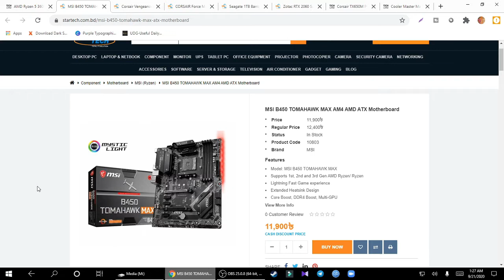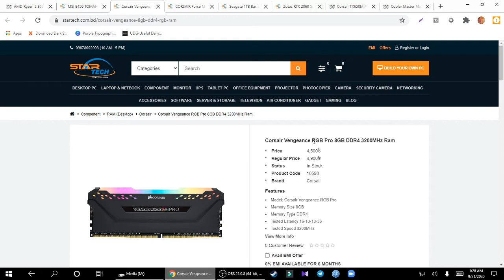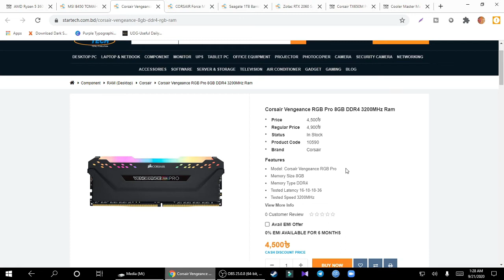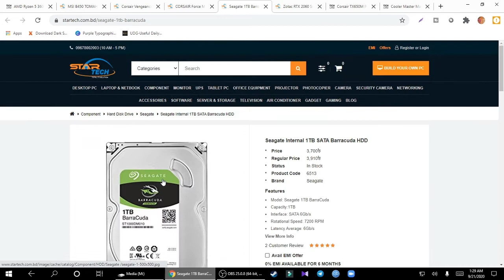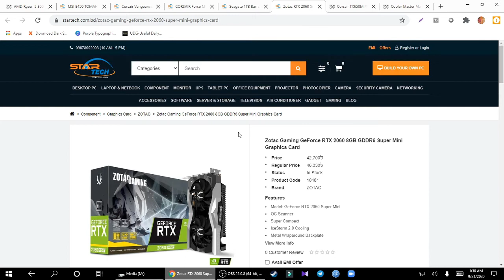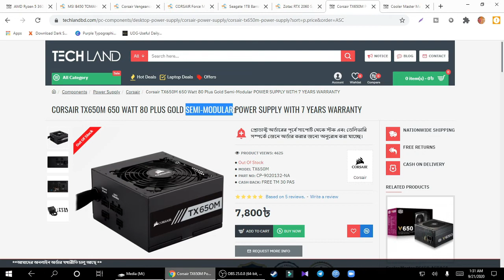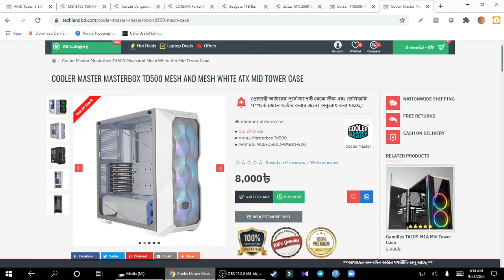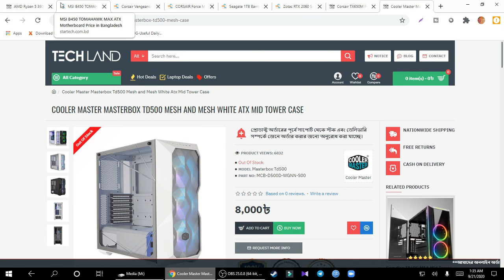100K Gaming PC Build | Gaming & Editing PC | R5 3600 | Rtx 2060 Super | PC Build Bangladesh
Gaming PC Build Guide of 100K Taka or 1200  Dollars.
50 হাজার টাকা গেমিং পিসি

PC COMPONENTS-

Motherboard- MSI B450 Pro MAX M-2

RAM- Corsair Vengeance RGB Pro 8GB 3200MHz DDR4 Desktop RAM

SSD- Corsair Mp510 240 GB NVMe M.2

HDD- Seagate Internal 1TB SATA Barracuda HDD

GPU- ZOTAC GAMING GeForce Rtx 2060 SUPER 8GB GDDR6

PSU- Corsair Tx650 650Watt 80 Plus Gold Certified Power Supply

CASING- Cooler Master TD500 Mesh

Please stay at home,stay safe.Don't go out without any reason in this pandemic .

Related Tags- Gaming pc price in bd, amd ryzen 3 3100 pc, gaming pc in bd, gtx 1650 super , 50k pc in bangla, 40K Gaming PC, PC Build Bangladesh